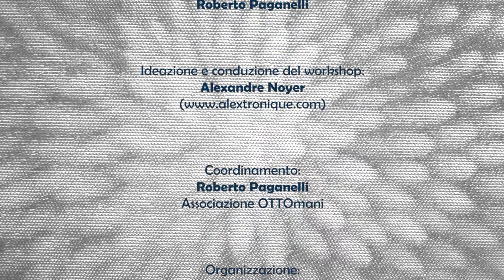Atelier d'écran d'épingles Bologne (OTTOmani)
Atelier d'écran d'épingles à Bologne sur 3 jours pour l'association OTTOmani.